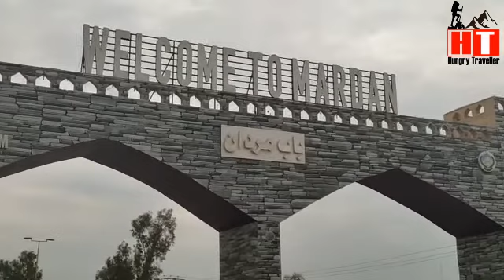Mardan LondKhor Ke Mashoor Amrasay / Street Food Of Mardan / Special Amrasay (Andrasay)